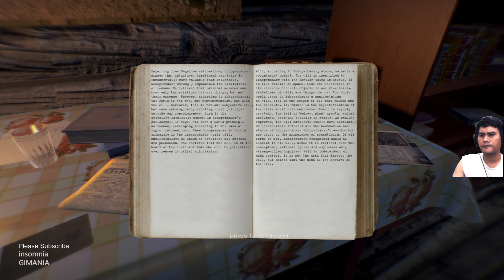Position Gameplay PC Ultra 1440P GTX 1080Ti i7 4790K Test Indonesia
Position Gameplay. Welcome to meditative story adventure about worlds, fantasies and eternal reasoning of mankind. Do not get lost.

RELEASE DATE:24 Feb, 2020
DEVELOPER:Green Bug Games
PUBLISHER:Green Bug Games

SYSTEM REQUIREMENTS
MINIMUM:
OS: Windows 7/Vista/8/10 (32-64 bit)
Processor: Intel Core i5 - 2500K / AMD Phenom || X4 940
Memory: 3 GB RAM
Graphics: Nvidia GTX 660 / Radeon 7700
DirectX: Version 11
Storage: 7 GB available space
Sound Card: Default
Additional Notes: Recommended Full HD screen resolution
RECOMMENDED:
Processor: Intel Core i5 - 3570 / AMD Ryzen 3 1300X
Memory: 5 GB RAM
Graphics: Nvidia GTX 1600 / Radeon RX 580
DirectX: Version 11

Hai Sobat Gimania!

Please Follow Our Instagram :) @insomniagimania